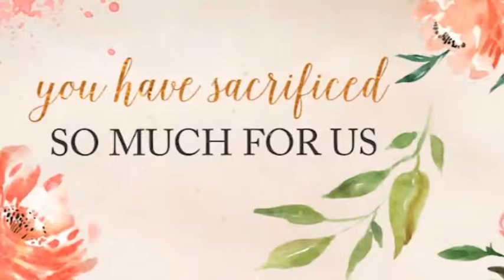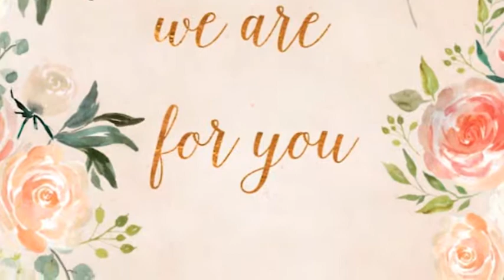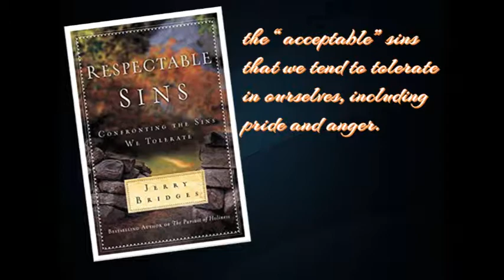Video Announcements - Sunday, May 13, 2018